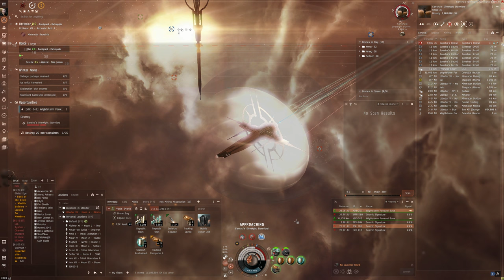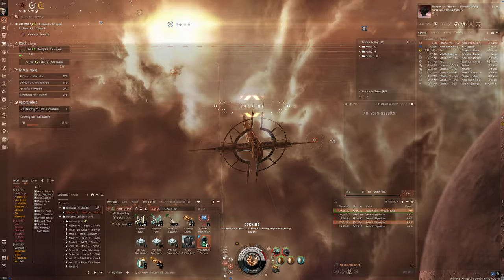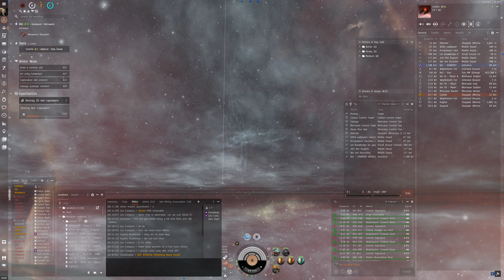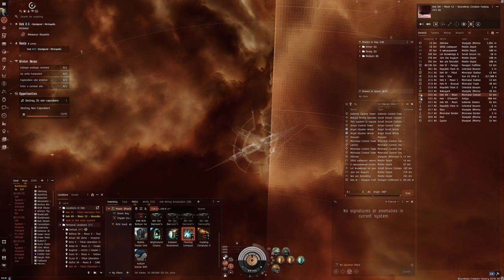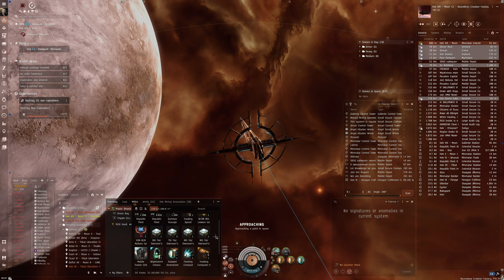Hello World: EVE Online Alpha Experience, Day 516